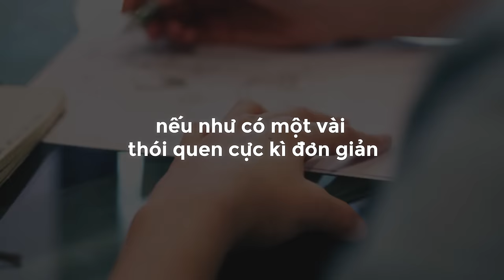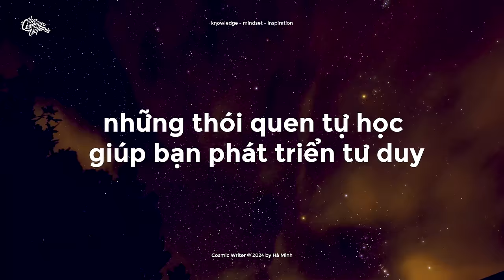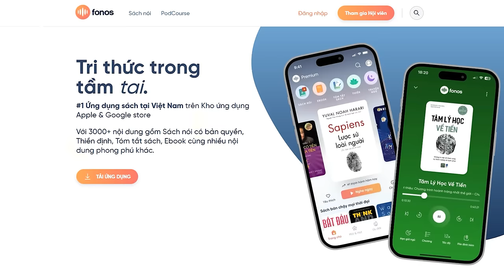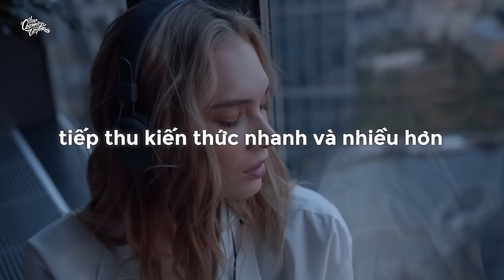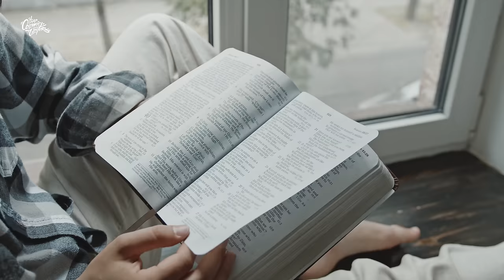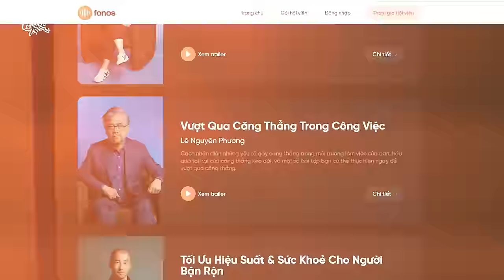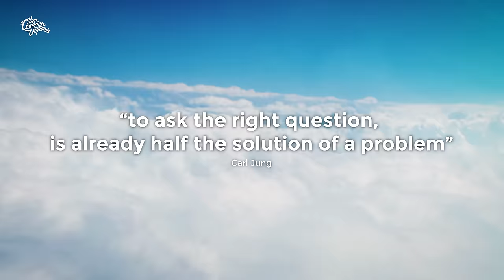3 thói quen tự học giúp bạn phát triển tư duy (ít người biết)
Thử tưởng tượng, nếu như có vài thói quen đơn giản, rất dễ dàng áp dụng, nhưng lại có thể giúp bạn thu nạp được nhiều kiến thức hơn, và có sự hiểu biết chuyên sâu hơn trong bất kỳ lĩnh vực nào, bạn có sẵn sàng để thực hiện nó hay không?

Đối với mình, tự học là một yêu cầu cơ bản, dù bạn là học sinh, sinh viên, hay người đi làm. Nhưng học tập không chỉ diễn ra ở trường lớp, hoặc phải dính liền với sách vở hay chiếc màn hình máy tính. Thực chất, mọi trải nghiệm trong cuộc sống đều có thể là một trải nghiệm học tập, nếu như bạn có cho mình những mindset và những thói quen đơn giản để đưa việc học vào cuộc sống hàng ngày của mình. Theo thời gian, bạn sẽ có thể tích luỹ được nhiều kiến thức, và mở rộng được vốn hiểu biết của mình.

Trong video lần này, mình sẽ chia sẻ cho bạn một số thói quen để bạn có thể học được nhiều hơn, những thói quen bản thân mình đã và đang áp dụng hiệu quả.

Chapters:
0:00 Introduction
1:11 Thói quen 1: Đọc sách
6:48 Thói quen 2: Đặt câu hỏi
11:23 Thói quen 3: Thực hiện 1 dự án
14:42 Final thoughts

Khóa học Deeper Focus: Làm chủ sức mạnh của sự tập trung

Bạn có thể đặt mua cuốn "Tìm mình trong thành phố nội tâm" tại đây

STK: 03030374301 - HÀ QUANG MINH (TPBank)